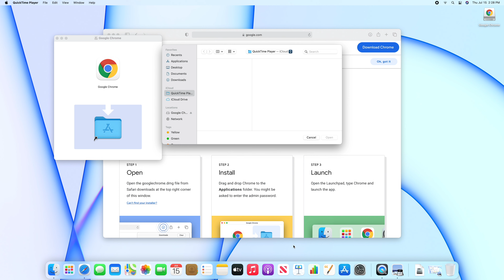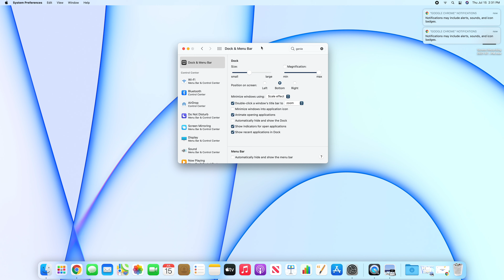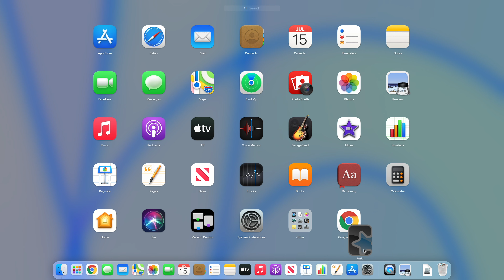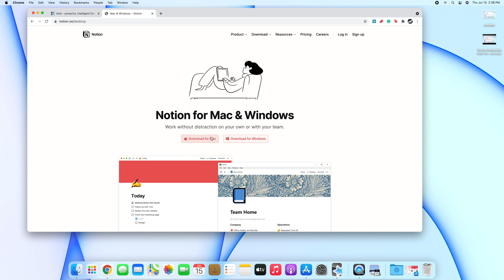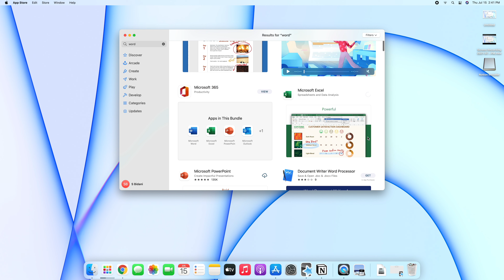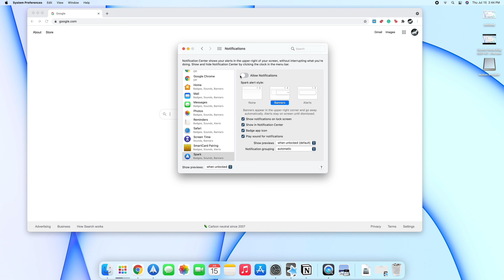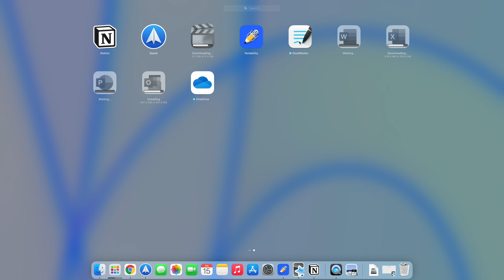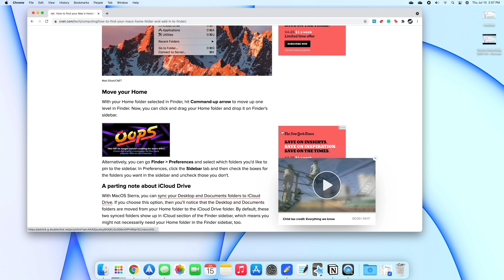Setting up My New iMac! (Apps + Services I use as a med student)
Take a look at how I set up my new Mac and learn what apps, services, and settings I use for ultimate productivity :)